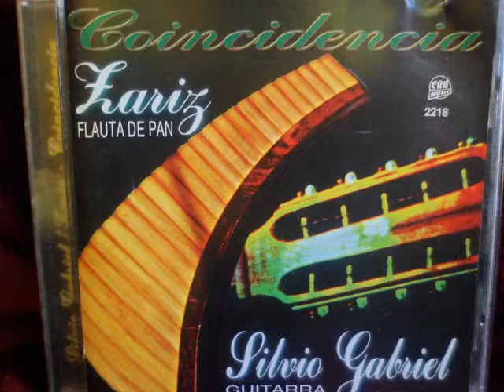Merceditas - Zariz -panflute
Autor: Sixto Rios
Guitarra: Silvio G. Scorchelli
Panflute: Jose Zariz
CBA Music - CD Nº (2218) - Año 1999